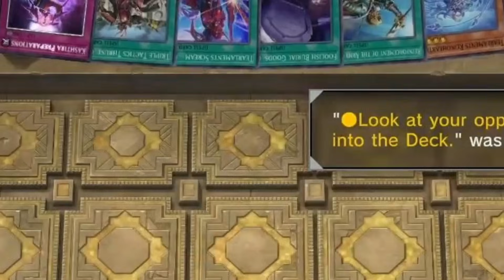THIS IS HOW YOU PLAY EXOSISTER ! Sakitama Exosister Deck [Yu-Gi-Oh! Master Duel]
the pure version feels like it lose to everything, even if you go first set up the full combo.

-Duel Links Vrains Losing Theme
-Duel Links Vrains Winning Theme